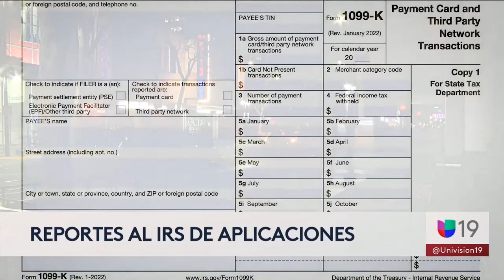Impuestos y Aplicaciones de Envío de Dinero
"¡Atención a todos los emprendedores y trabajadores independientes! 📑💸 Este documento reporta tus ingresos brutos de transacciones procesadas a través de estas plataformas.

No subestimes la responsabilidad de declarar estos ingresos. ¡Evita sorpresas desagradables con el IRS! 🚫💸 Asegúrate de mantener registros precisos y estar al tanto de tus obligaciones fiscales. 💡✅ Impuestos 1099K Dinero ResponsabilidadFiscal"